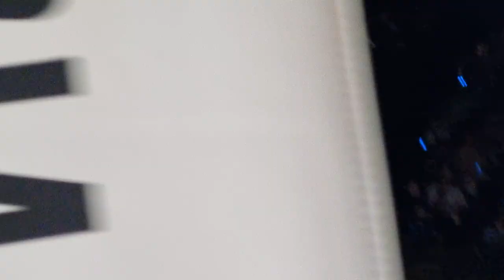สมิงดำ ฉ.อจลบุญ ชนะคะแนน มหามงคล มูฟออนเชียงใหม่ 26 พ.ค.66 ONE ลุมพินี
สมิงดำ ฉ.อจลบุญ Samingdam Chor Ajalaboon สวมหน้ากาก แบล็ค แพนเธอร์ Black Panter เปิดตัวก่อนชก  และเอาชนะคะแนน มหามงคล มูฟออนเชียงใหม่ Mahamongkol Move on chiangmai 26 พ.ค.66 ONE ลุมพินี